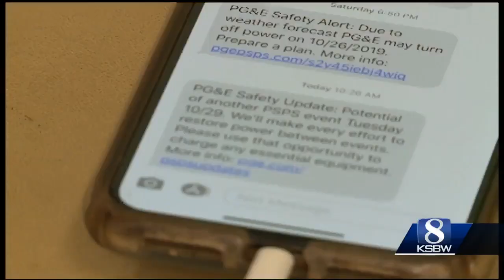Rally to be held in Santa Cruz speaking out against PG&E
A rally is scheduled this weekend to call on the governor to lead a public takeover of the utility. but that is easier said than done